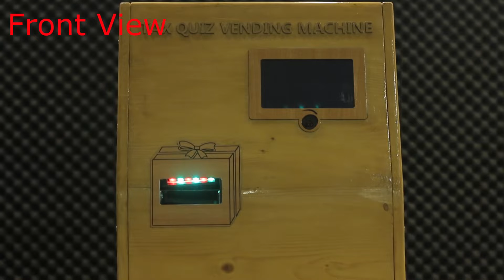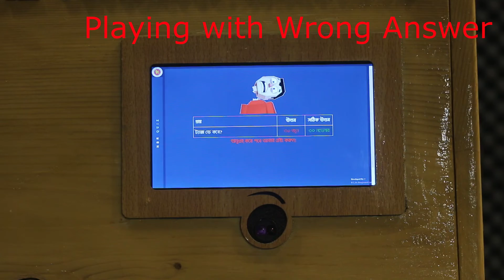Tax Quiz Vending Machine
Tax Quiz Vending Machine for NBR Bangladesh